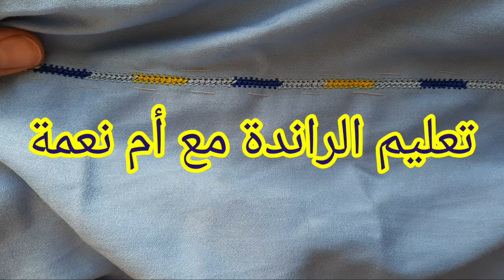ملاقية خفيفة بغرزة وحدة والطريقة الصحيحة والسهلة باش نفتح نصف طوق(راندة الزليجة)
رمضان كريم وكل عام وانتم بالف خير
اخواتي في هاد الفيديو غدي نتشارك معاكم الملاقية لي خدمت تحت الV وحتى الطريقة الصحيحة والسهلة باش نفتح نصف طوق